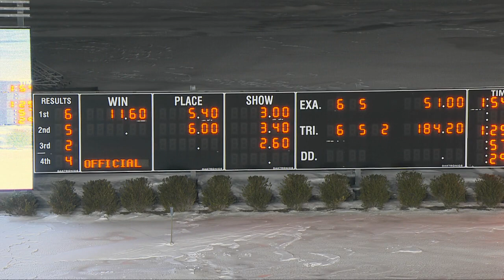Meadowlands February 19, 2015 - Race 7 - Bring Them Home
DASH FOR THE "G" NOTES Fillies & Mares N/W $5,000 in Last 5 Starts Starters for a Purse of More Than $12,000 in Last Start Inel. (Stakes or "C" Notes Races Not Included) Optional Claiming $12,500 - 1:54.3 - Driver: Yannick Gingras - Trainer: Mark Capone
2nd: Black Magic Eyes 3rd: Blush Hanover